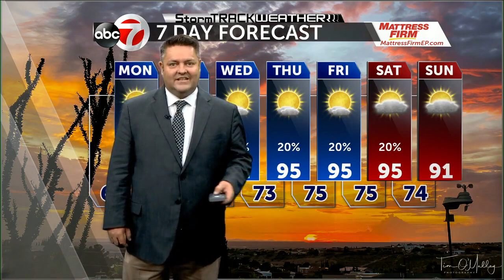Stormtrack weather for 26june22